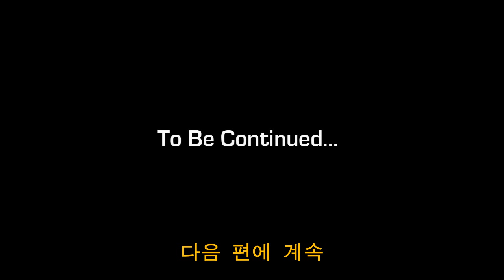Midnight in the Heart of Midlothian Part 3 (Korean Subtitled)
Based on Halo: Evolutions short story by Frank O'Connor
And created by graphic artist The One(Juan Richard Feliz)